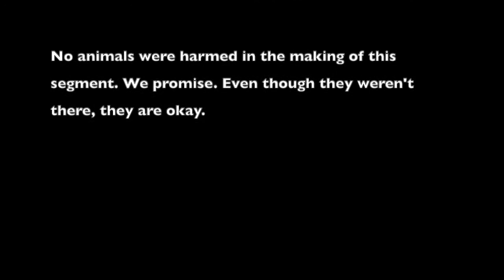Drunk Reviews: Chillerama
Shane is back to stumble his way through another Drunk Review! This week, he takes a look at the anthology horror-comedy, CHILLERAMA. What does he make of all of this? Watch to see!